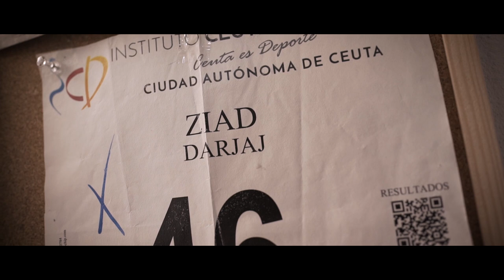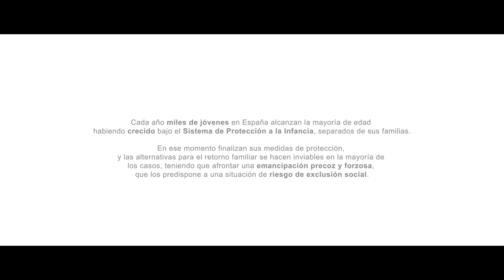Proyecto Acompaña de Cruz Roja: apoyo a la emancipación de jóvenes en riesgo social | Inclusión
Cada año miles de jóvenes en España como Jonathan, Ivette o Ziad alcanzan la mayoría de edad habiendo crecido bajo el Sistema de Protección a la Infancia, separados de sus familias.

En ese momento finalizan sus medidas de protección y las alternativas para el retorno familiar se hacen inviables en la mayoría de los casos, teniendo que afrontar una emancipación precoz y forzosa, que los predispone a una situación de riesgo de exclusión social.

Cruz Roja acompaña a estos jóvenes en su transición hacia la vida adulta, apoyándoles en su desarrollo personal y social, promoviendo su capacitación e inserción laboral, asesorándoles en su regularización administrativa y cubriendo sus necesidades básicas a través de recursos residenciales o apoyos económicos, y facilitando su participación social. En definitiva, promoviendo su integración en la sociedad en igualdad de oportunidades.

Con la colaboración del Ministerio de Sanidad, Consumo y Bienestar Social. Este video está financiado a través de la subvención para la realización de actividades de interés general con cargo a la asignación tributaria del Impuesto sobre la Renta de las Personas Físicas (IRPF), que gestiona el Ministerio de Sanidad, Consumo y Bienestar Social, gracias a las personas que marcan la casilla de la “X Solidaria” en su declaración de la renta.